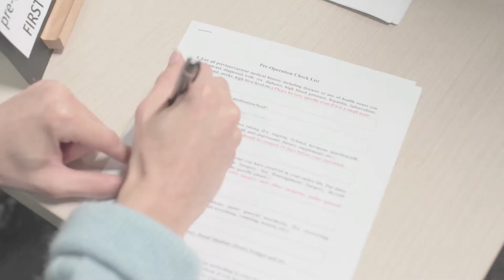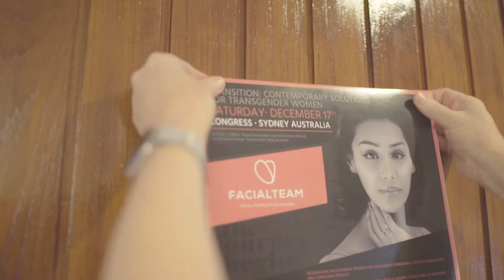Yeson Voice Center in Australia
In conjunction with Facial Team and Dr. Marci Bower, Yeson Voice Center is participating in the consultation and congress in Sydney and Melbourne every year since 2016. This year we will be in Australia from Nov 15th to Nov 20th and consult patients interested in VFSRAC surgery. Pre-registration is required and we will update information as soon as it gets ready.